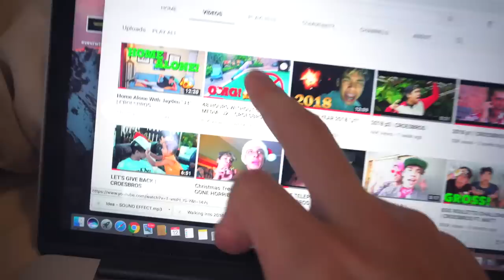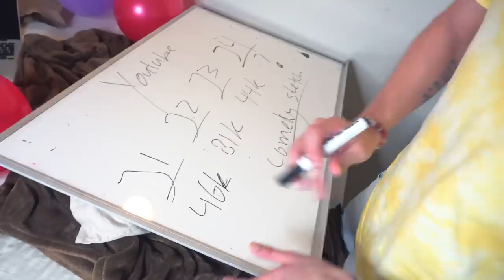5 MILLION ON MUSICALLY "J4" | CROESBROS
Heeeeyyoooooo!! Jayden just hit 5 MILLION on musically..& that's basically all for this journey HAHAHA or maybe not. BTW watch till the end for something we gonna be doing together & leave us your thoughts in the comment section below! LOVE you all!

Musically - gilmhercroes & jaydencroes